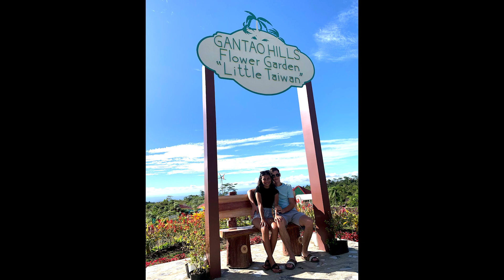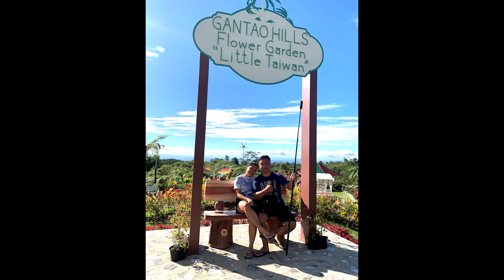GANTAO HILLS & LANTAY VIEW